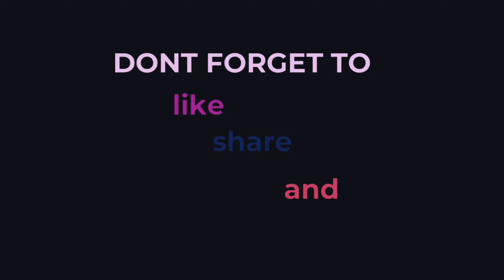ROYALTY | IPHONE 11 | MONTAGE